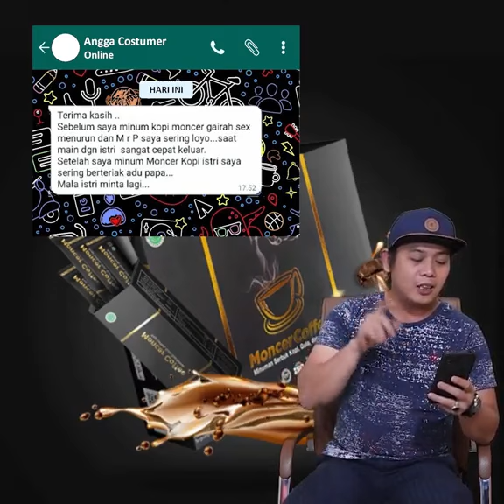Testimoni Moncer Coffee Hot Kopi Herbal Vitalitas | Suplemen Meningkatkan Stamina Pria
MNCR COFFEE merupakan kopi stamina herbal dengan formula khusus yang diproduksi oleh PT. AOBI, salah satu pabrik herbal terkemuka di Tangerang. Produk ini menjaga kesehatan Anda tanpa efek samping seperti jantung berdebar, sakit kepala, atau badan terasa tidak nyaman.

Manfaat Kopi Herbal Stamina MNCR COFFEE:
- Efek cepat terasa dalam waktu satu jam setelah dikonsumsi.
- Membantu mengatasi masalah ej4k-ulasi dini.
- Meningkatkan durasi hubungan suami-istri.
- Tanpa menyebabkan mati rasa atau kebas.

Informasi Pengiriman:
- Pengiriman di hari yang sama setiap hari, Senin hingga Sabtu.
Detail Produk:
- Produk ini 100% original.
- Setiap 1 sachet kopi berisi @25 gram.

- Sudah terdaftar di BPOM RI dengan nomor registrasi 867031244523.

Komposisi Bahan:
- Krimer, Nabati, Gula, Kopi Instan, Ekstrak, Malt Kering, Karagen, Maltodekstrin, Perisa Kopi, Perisa Karamel, Ekstrak Ginseng, Ekstrak Guarana.

Saran Penyajian:
1. Tuangkan satu sachet MNCR COFFEE ke dalam cangkir.
2. Seduh dengan air panas sekitar 150 ml.
3. Aduk hingga merata.
4. Nikmati saat masih hangat.

Penyimpanan:
Simpanlah produk ini di tempat sejuk dengan suhu di bawah 28 derajat Celsius, dan hindari sinar matahari langsung.

Perhatian:
Produk ini tidak dianjurkan untuk dikonsumsi oleh wanita hamil, ibu menyusui, dan anak-anak. Selalu baca petunjuk penyajian dan perhatikan dosis yang disarankan."
Penyimpanan :
Simpan ditempat sejuk di bawah 28 derajat Celcius, jauhkan dari sinar matahari langsung.